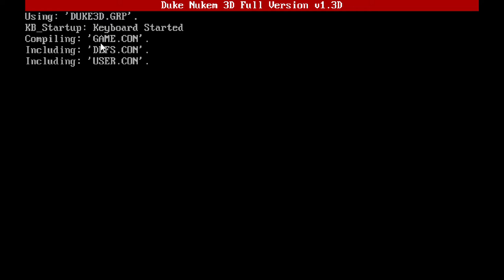DOSBox duke nukem 3d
no I'm not switching from doom to duke nukem ok